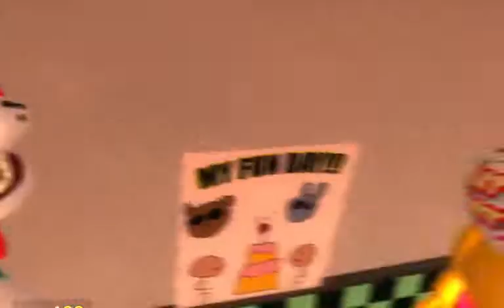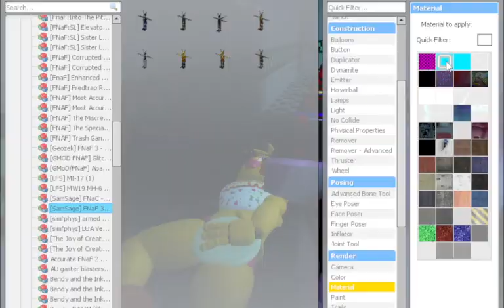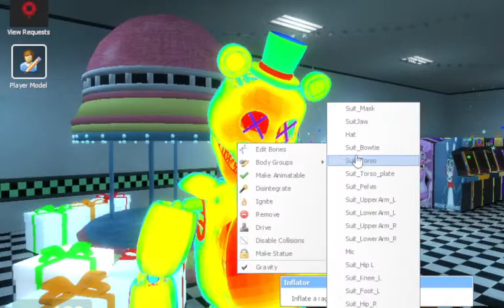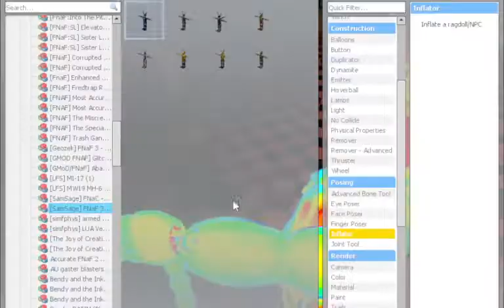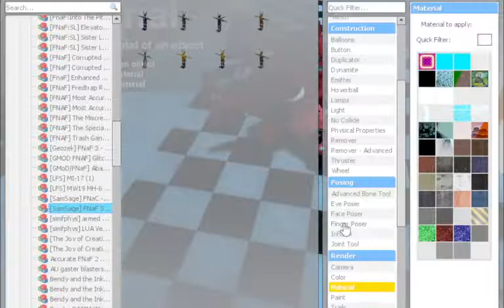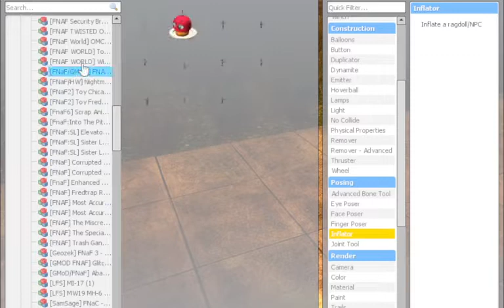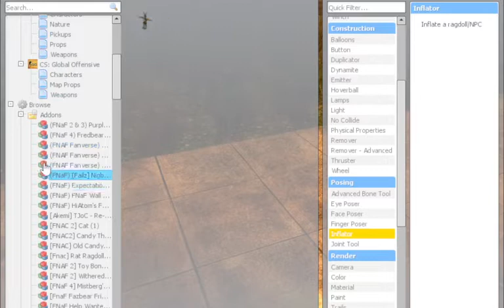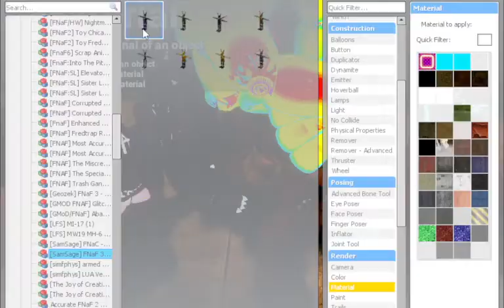Jeremy Goes Psycho Episode 39 - Freddy's Nightmare